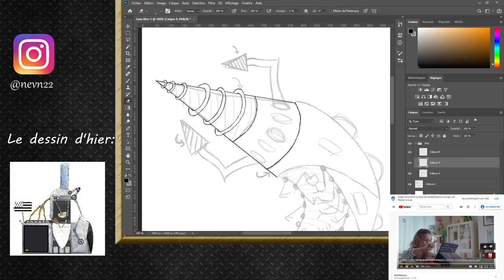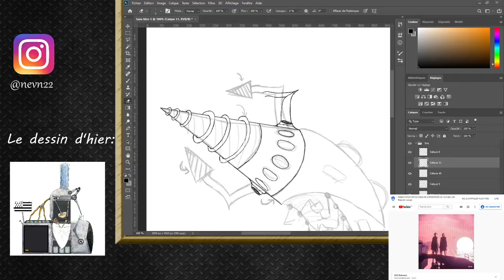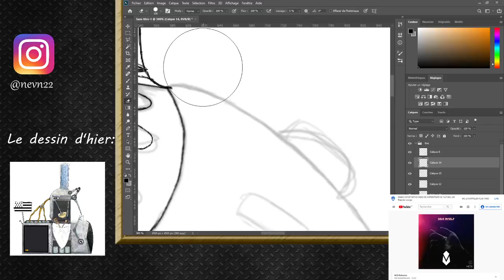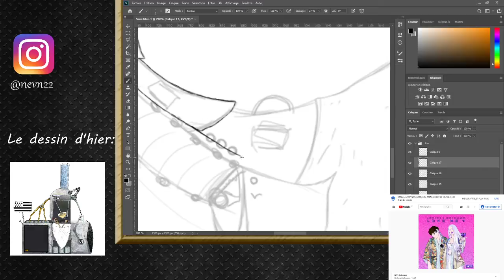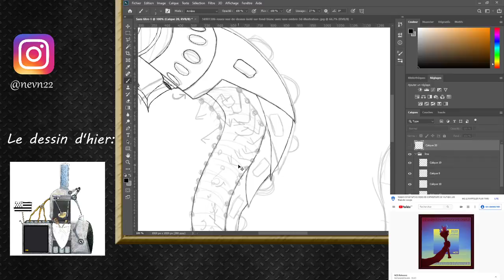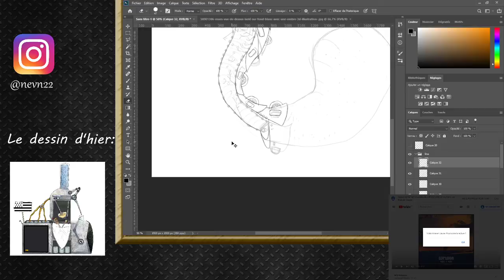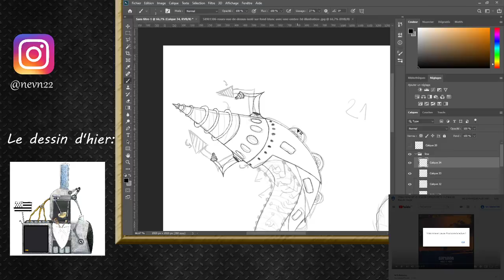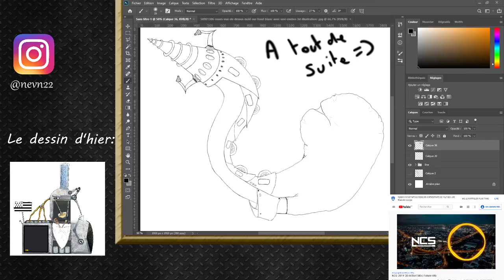[Photoshop] Concept art de Robot! (Redif)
consigne de travailles: 3 planche de concept art de robots dessiner sur photoshop

.     aujourd'hui: le robot militaire.